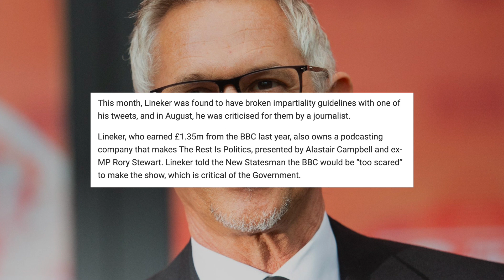I Have No Idea How Gary Lineker Gets Away With It All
Gary Lineker seems to believe he can do or say anything he likes while at The BBC, so how come other bbc talent can’t play by those rules too?